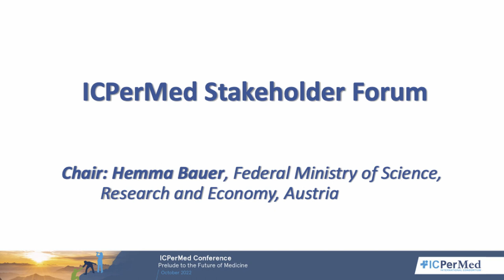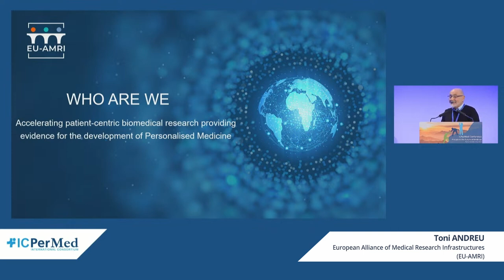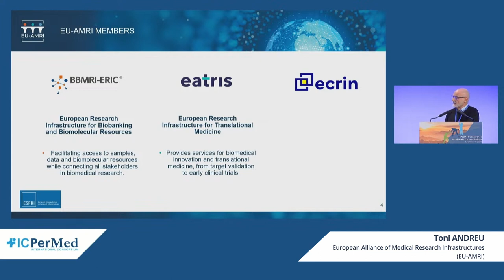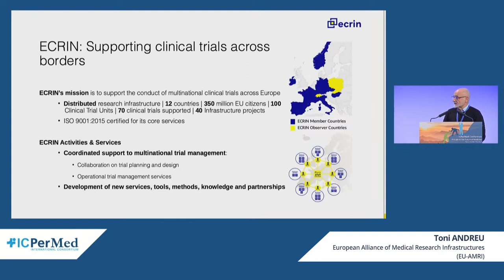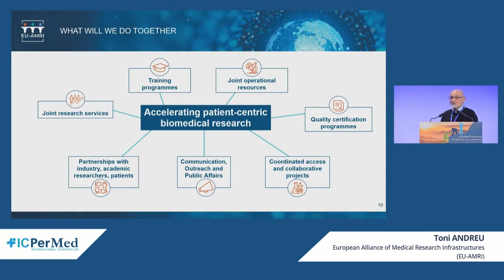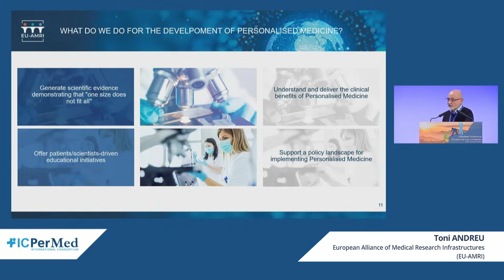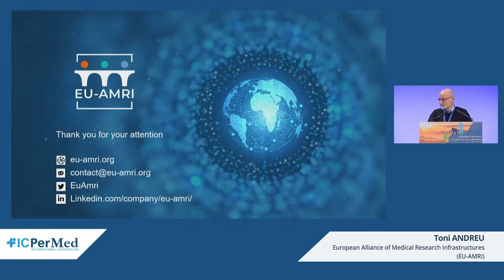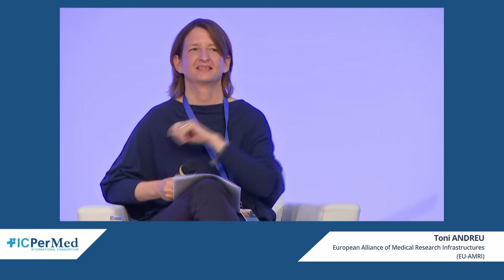Toni Andreu - The European Alliance of Medical Research Infrastructures EU-AMRI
Toni Andreu - EATRIS Scientific Director